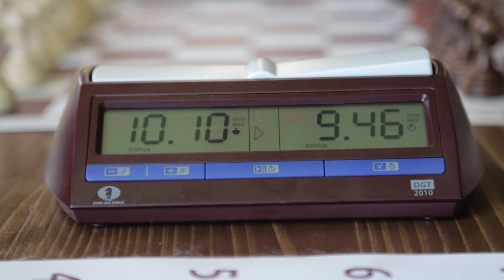Chess children horodok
Переможці та призери  шахового турніру присвяченого Дню захисту дітей,
який відбувся 26 травня 2019 року в ресторані «Дон Кіхот» м.Городка. Гол. суддя А.Грех. 58 учасників з
Рогатина, Львова, Городка, Новояворівська, Самбора, Миколаєва, Нового Роздолу, Брюхович, Ралівки

Дівчата 2012 рн

1       Телюк Настя 3                      U7     w       1700 Городок (Грех А)                          9,0
2       Ковалишин Юліана 3         U7     w       1700 Городок (Матвієнко Грех)          7,0
3       Попова Анастія 3                 U7     w       1700 Львів (Матвієнко М)                    7,0

Хлопці 2012 рн.

1       Карпінець Захар 4               U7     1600 Львів (Костів , Терлецький)        7,0
2       Мартинюк Святослав 3     U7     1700 Львів (Матвієнко М)                   7,0
3       Крук Роман 3                        U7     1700 Рогатин (Олексин Л)                   6,0

 Хлопці рн.2013 рн і молодші

1       Чайковський Олексій 4     U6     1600 Городок (Матвієнко М)               6,0
2       Ардель Юліан 3                   U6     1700 Городок (Матвієнко Грех)           6,0
3.       Поліщук Данило 4              U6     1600 Львів (Матвієнко М)                    5,0

Дівчата 2012 рн і молодші

1       Губка Франческа 3    U6     w       1700 Пасіки-Зубрицькі (Губка Р)       6,0
2       Марусин Яна 4           U6     w       1600 Львів (Лопадчак М)                     5,0
3       Зворська Олеся          U6     w       1500 Городок (Матвієнко М)               4,5